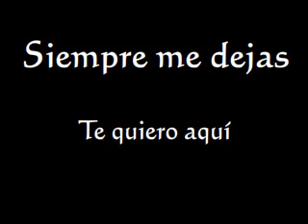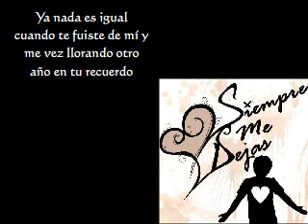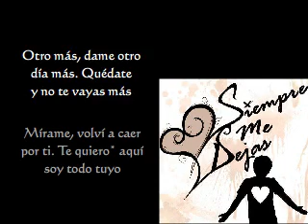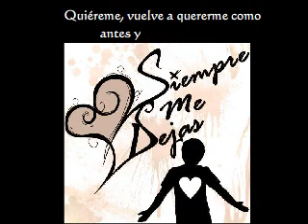♫ siempre me dejas - te quiero aqui (letras) ♫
Cantautor: Siempre Me Dejas
Album: Demo
Canción: Te quiero aquí